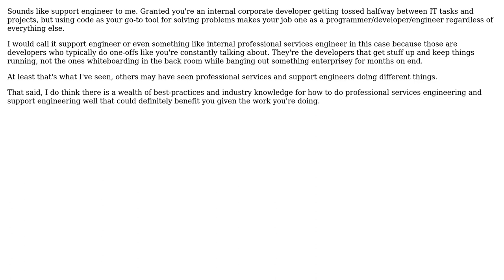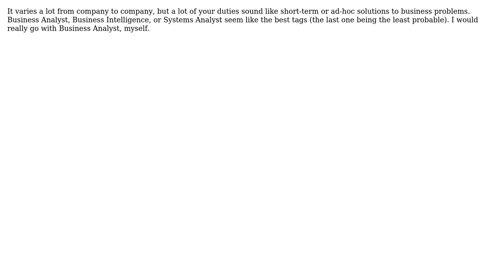Software Engineering: What is the standard term for my role? (3 Solutions!!)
Software Engineering: What is the standard term for my role?

With thanks & praise to God, and with thanks to the many people who have made this project possible! | Content (except music & images) licensed under CC BY-SA | Music | Images & others | With thanks to user sigil user Robbie Dee user Michael user Jimmy Hoffa and the Stack Exchange Network Trademarks are property of their respective owners. You are responsible for your own actions.